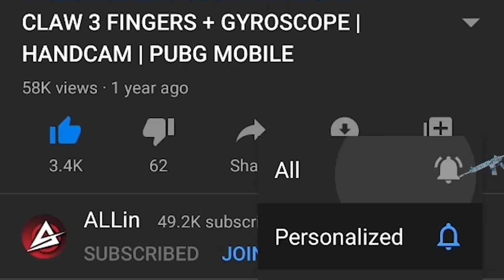PROVOCARE ACCEPTATA WIN DOAR CU M16A4 | PUBG Mobile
About me:
Hello, if you are new here, i would like to share a little about myself! My name is Alin, i am 26 years old, i am from Romania, Timisoara(currently living in London) and I play from Season 1!

⏬Graphics Settings⏬
Graphics: Smooth
Frame rate: Extreme
Style:  Soft

My advice: Find your own sensitivity!